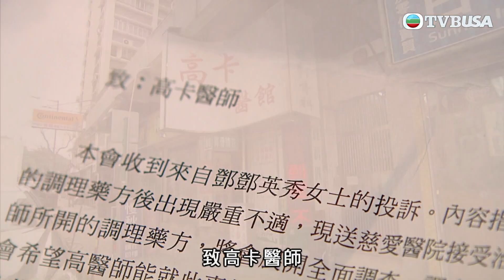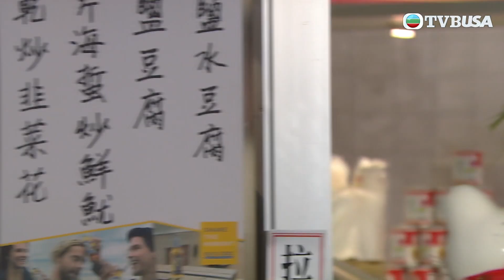火線下的江湖大佬 | 我堂堂又粗又硬男子漢，做咗你老襟..